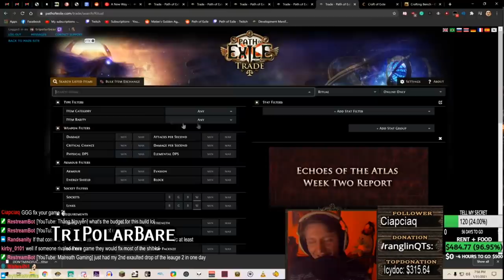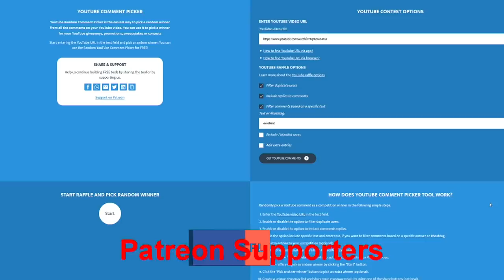Path of Exile 3.13: RITUAL DAY #16-17 Highlights WHEN RNJESUS IS WITH YOU, SECRET GIVEAWAY WINNER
50$ Patrons: Anonymous